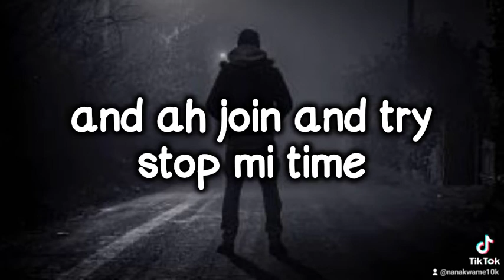Mavado Messiah Lyrics